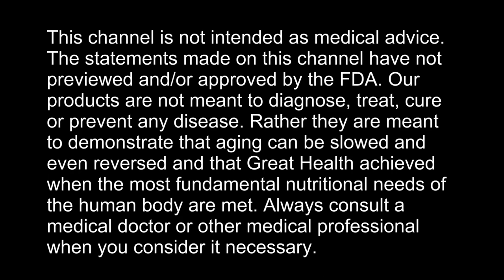Mannose Addresses UTI Infections & More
AUDIOBOOKS

Cure In The Mirror - Nature's Protocol For Surviving Cancer:

Facebook.com/watershedwellnesscenter
Dr. Bob's Twitter - @bobmccauley51